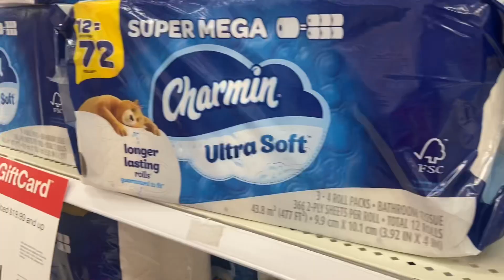Target run 🏃‍♀️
Come with Kaylee and me to do a target run!!! A little ASMR as well… thank you for all your support 😘❤️